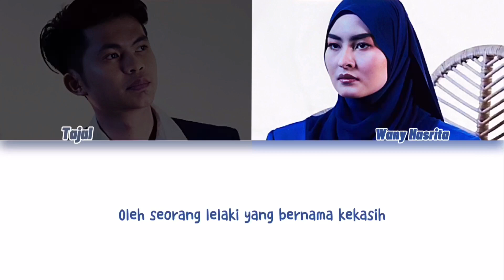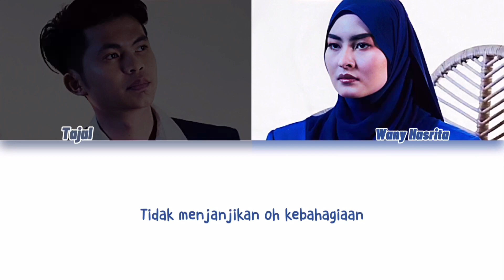Tajul & Wany Hasrita - 'Tragedi Cinta' (Lyrics)